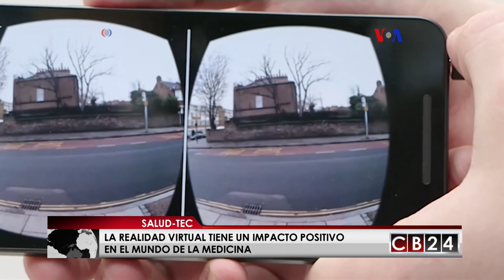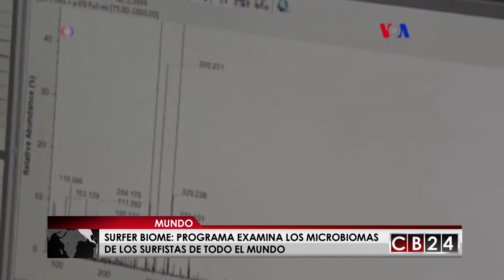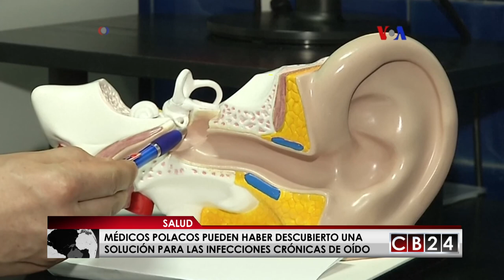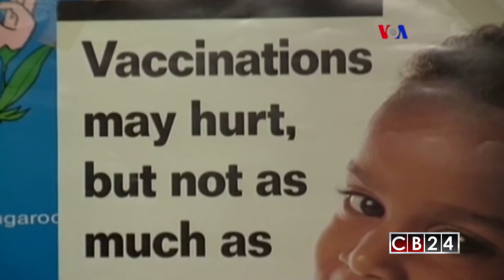CB24 Curiosidades: Edición 30 de abril del 2017